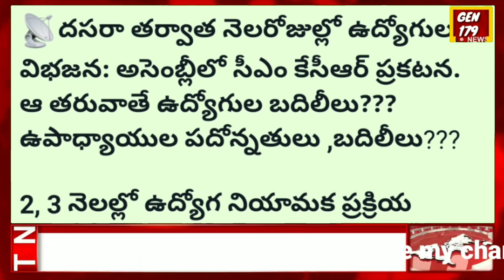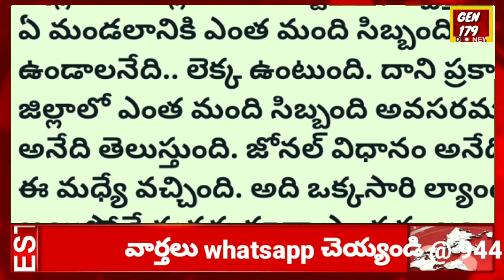Telangana Government Employees latest news updates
Telangana Government Employees latest news updates from all news papers